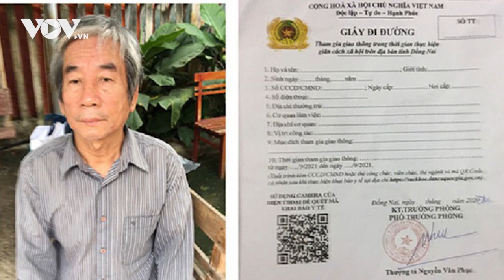Nhậu say, cầm xẻng đuổi đánh Phó chủ tịch phường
Do nhậu say, Nguyễn Bình Hưng (26 tuổi, Đà Nẵng) đã bất ngờ cầm xẻng đuổi đánh tổ công tác của Phó Chủ tịch phường Hòa Hiệp Nam.

37 Bà Triệu, Hoàn Kiếm, Hà Nội, Việt Nam